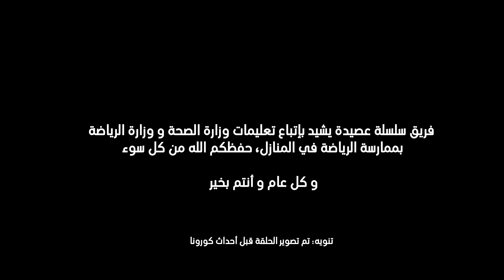عصيدة: في الحركة بركة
فؤاد يعترف بكرهه للرياضة من أيام المدرسة، لكن الغربة غيرت رأيه بفتح عيناه لتعريف أوسع و أبواب جديدة في عالم الرياضة و الحركة.
لكن هل غيرت  الغربة تعريف الرياضة لباقي فريق عصيدة؟